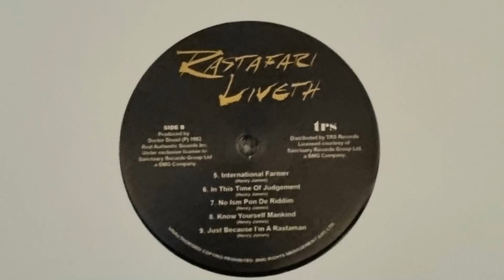International Farmer - Peter Broggs / Rastafari Liveth